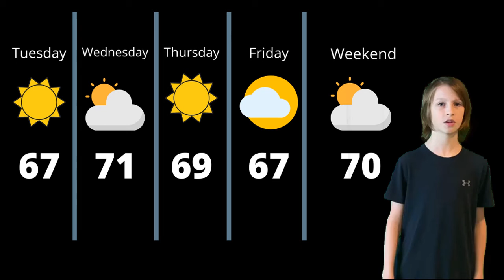Aldrin Virtual News (Oct. 6)